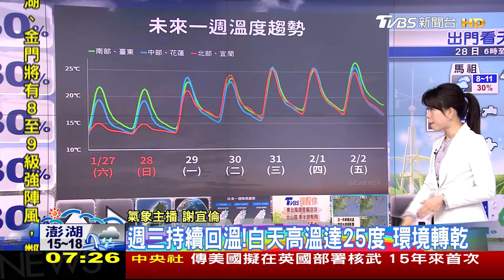再冷一天就好!未來迎接一週好天氣 大回暖高溫上看25度｜早安氣象｜TVBS新聞 20240128